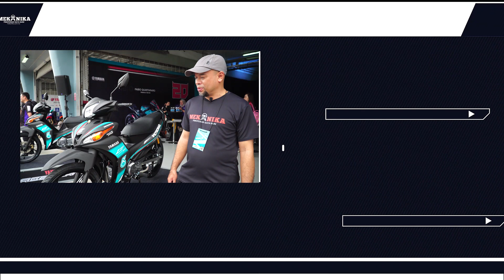2020 YAMAHA LAGENDA 115Z SRT GP LIMITED EDITION!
Bagi memperingati pasukan MotoGP pertama Malaysia iaitu PETRONAS Yamaha Sepang Racing Team (SRT), Hong Leong Yamaha Motor (HLYM) melancarkan edisi terhad menerusi Yamaha Lagenda 115Z GP dengan kemasan PETRONAS Yamaha SRT.

Edisi terhad itu dipadankan dengan penampilan PETRONAS Yamaha SRT dalam Kejohanan MotoGP.

Reka bentuk itu diilhamkan menerusi jentera PERTONAS Yamaha SRT YZR-M1 yang ditunggang Franco Morbidelli dan Fabio Quartararo dalam MotoGP 2019.

Jentera dengan warna hitam itu, menerima sentuhan pelekat corak jentera PETRONAS Yamaha SRT iaitu hijau muda.

Seperti edisi terhad lain, setiap pembelian Yamaha Lagenda 115Z GP Edition, pemiliknya akan menerima Sijil Pemilikan eksklusif.